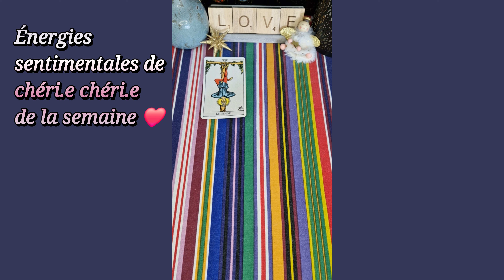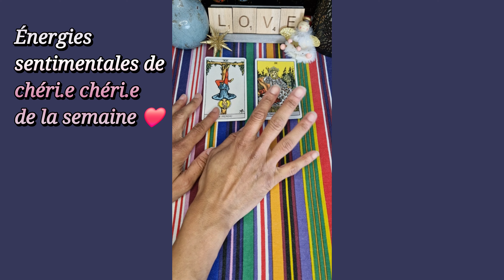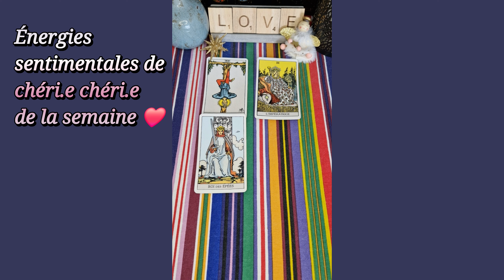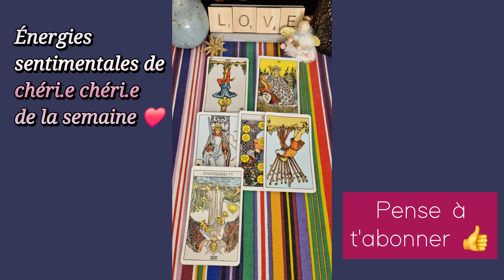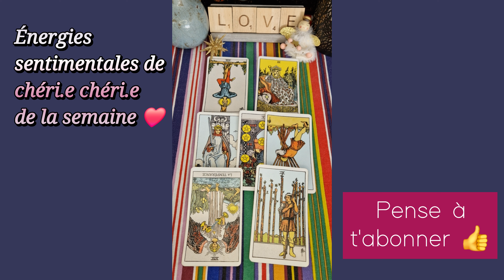20 JUIN 2024 🌞❤️ : Un ENGAGEMENT 🥰 est pesant 😰💪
Ses énergies du jour - Guidances sentimentales du jour - tirage du 20 juin 2024 - flammes jumelles

À bientôt 😉